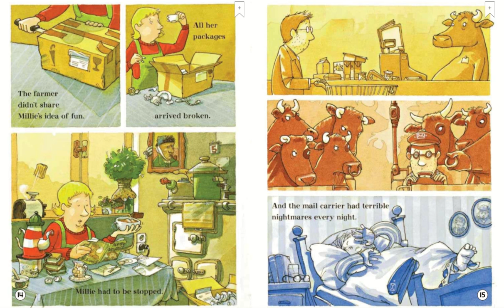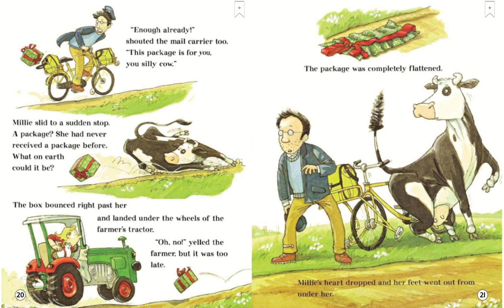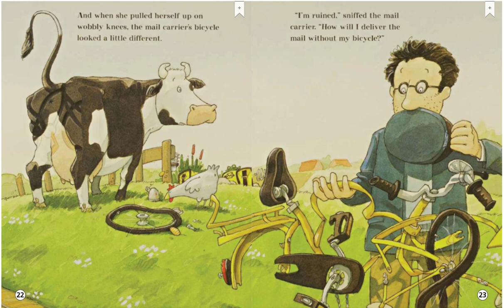Millie Waits for the Mail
Each morning, Millie the cow lies in wait (and in a new hiding place!) for her very favorite activity—scaring the mail carrier.